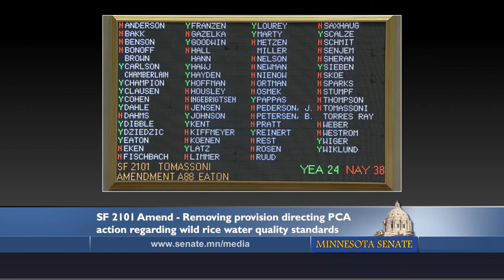Debate to Protect Wild Rice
Sen. Chris Eaton, DFL-Brooklyn Center, attempts to amend the omnibus Environment, Economic Development and Agriculture finance bill to halt the reassessing of sulfate standards in Minnesota waters.